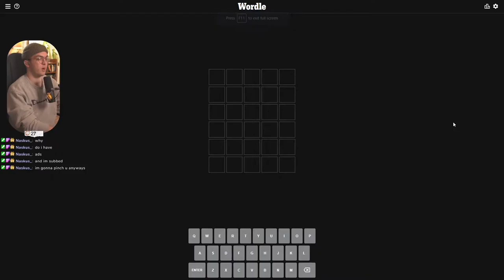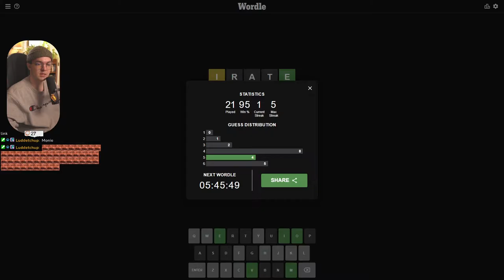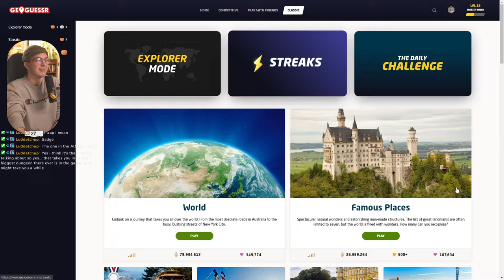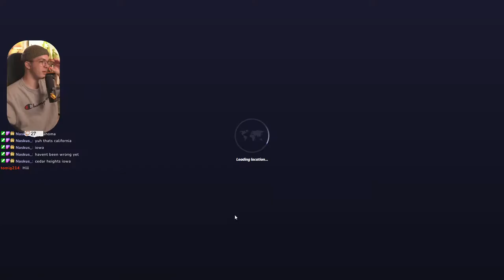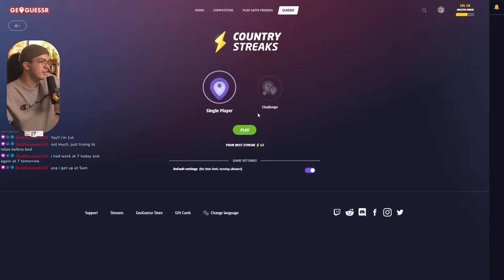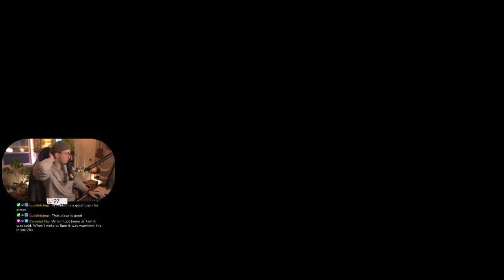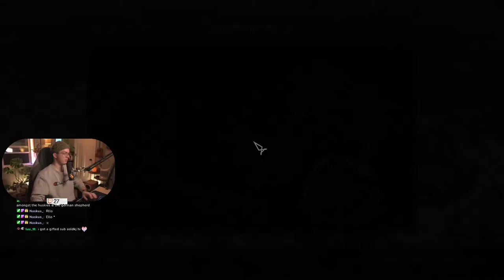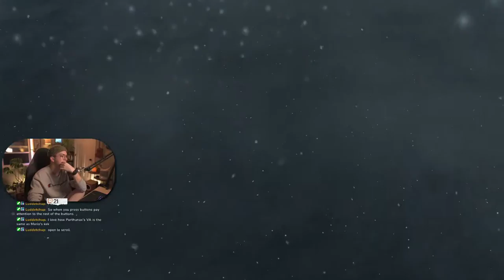wait, you're supposed to guess the RIGHT countries? Geoguessr and Skyrim // 3.17.2022